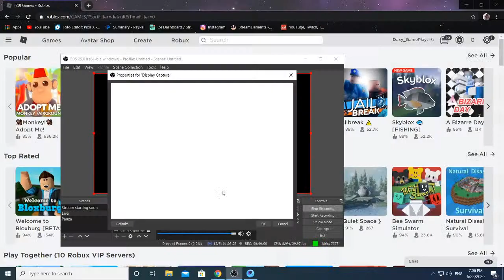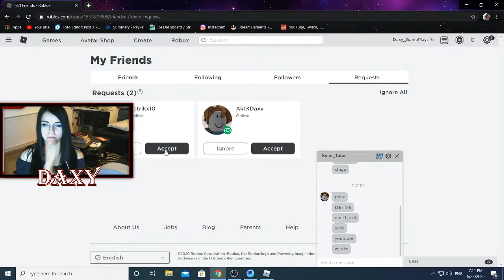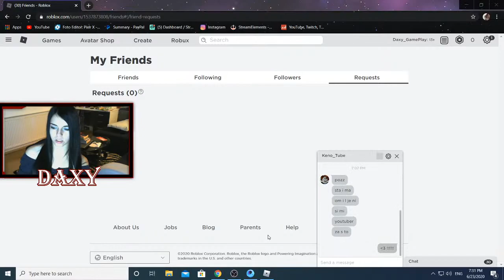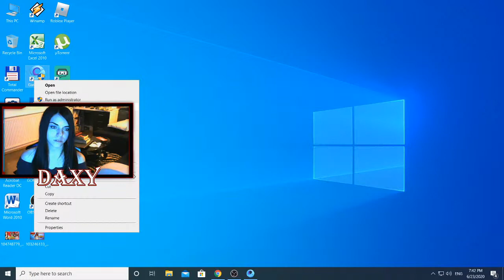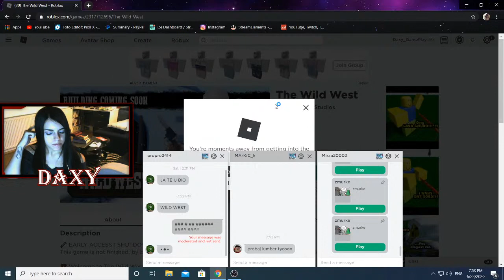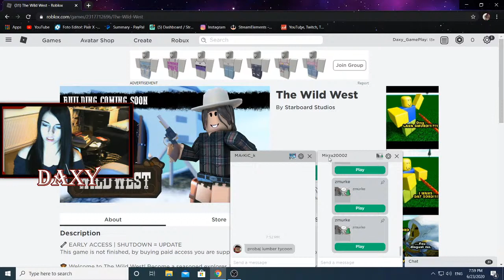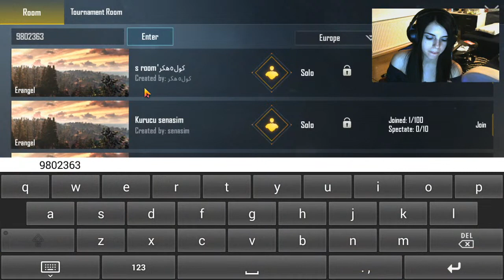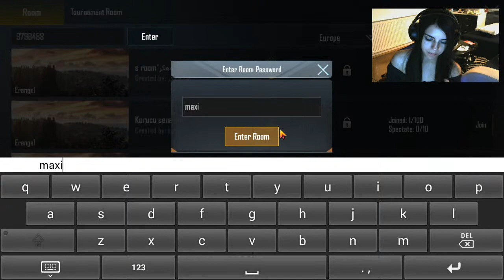🔴PUBG MOBILE | BRAWL STARS | ROBLOX 🔴BALKAN LIVE🔴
►Uskoro donacije...

► Ostavite lajk i sub u znak podrške!

 ► Uključite zvonce za sve notifikacije o live strimovima i klipovima.

💬Pravila chat-a:
❌Zabranjeno psovanje!
❌Zabranjeno reklamiranje!
❌Zabranjeno vredjanje i omalovažavanje strimera i gledalaca!
❌Zabranjeno spamovanje!
❌Zabranjeno je pričati o verskim/državnim/nacionalističkim temama!
BILO KAKVO KRŠENJE OVIH PRAVILA BIĆE KAŽNJENO (izolacija 300sec ili ban)
Poštujte pravila chat-a i uživajte u livestream-u!

HVALA SVIMA KOJI ME PODRŽAVATE! ❤️